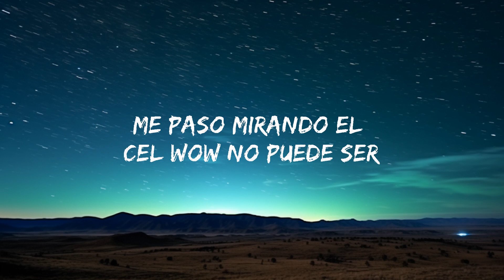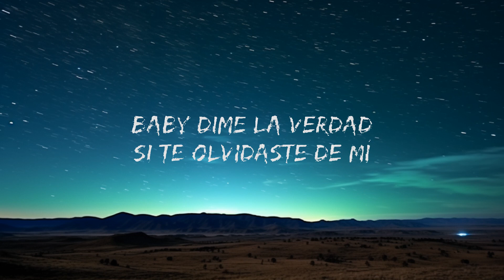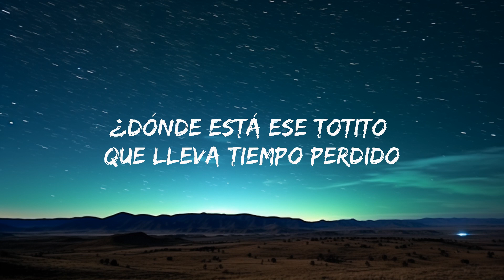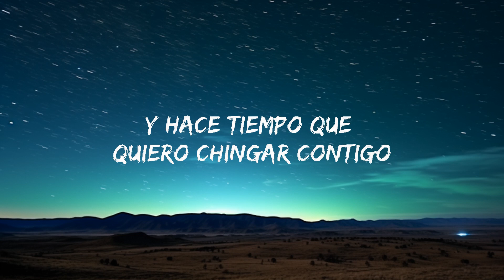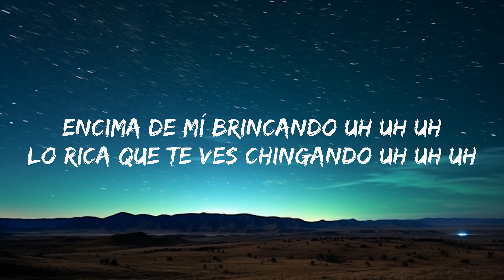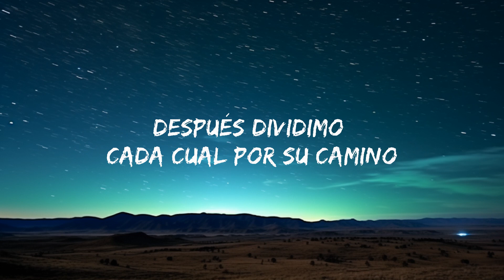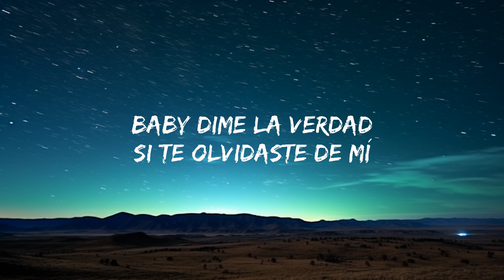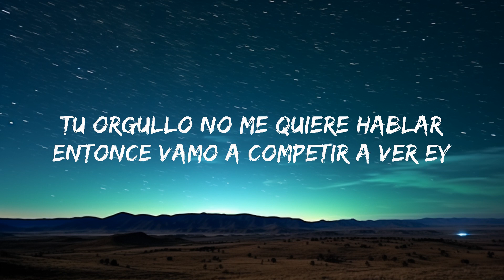Bad Bunny - WHERE SHE GOES (Letra/Lyrics) | 1 Hour Version - Today Top Hit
(Letra/Lyrics):
[Coro]

[Outro Instrumental]

Bad Bunny WHERE SHE GOES Letra
WHERE SHE GOES Lyrics
WHERE SHE GOES Letra